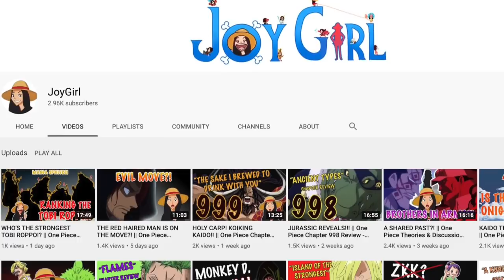TOP 10 ONE PIECE MOMENTS OF 2020!!! || One Piece Discussion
Here is a list of my Top 10 Favourite One Piece Moments in the year 2020.
I hope you enjoy this video and please let me know your favourite One Piece moments this year! :D

Have a Happy Holidays and I'll see you all again in the New Year! :D

JoyGirl

One Piece
One Piece Top 10
One Piece moments
Shanks
Oda
Tobi Roppo
Who's Who
Sasaki
X Drake
Black Maria
Ulti
Page One
Chapter 1000
Jump Festa 2021
Oda Jump Festa
1000 Chapter Review